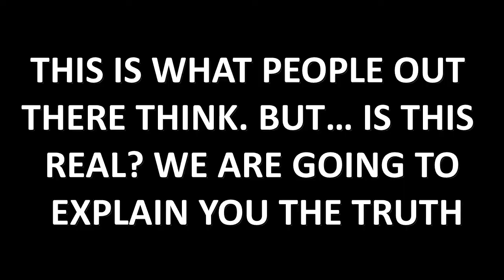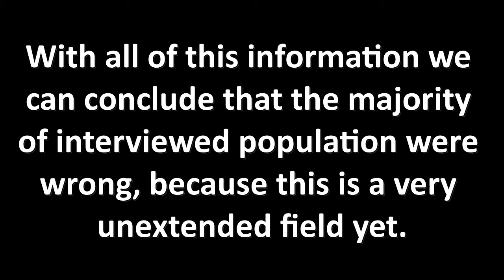TRANSGENERATIONAL EPIGENETIC INHERITANCE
Classical darwinian evolution imply that adquired characters do not influence the genetics of the future generetions. However, it is becoming increasily clear that the ambience can affect the epigenetic status of genes and that such changes are transmisible to the descendants, influencing their development.